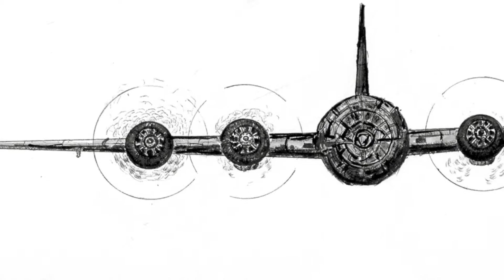New River Train in G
More random sketches mixed with New River Train from an open mike night.